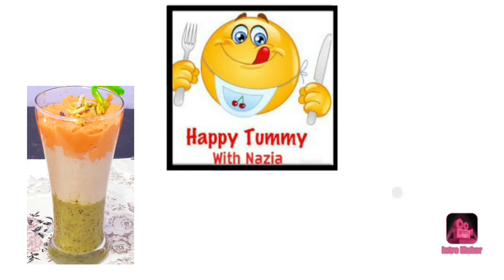Tricolor Smoothie | Republic day 🇮🇳 special recipe | How to make Tricolor Smoothie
Tricolor Smoothie
Its a healthy & super easy Tricolor Smoothie recipe. Hope u like 👍 it .Please share your valuable feedback. Happy Republic day